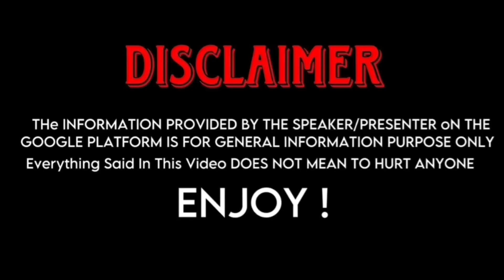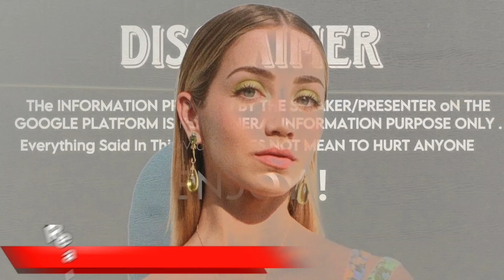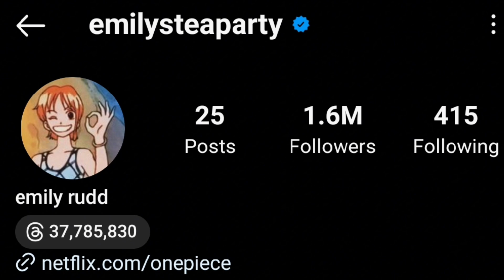Tom Hardy (Venom) And Emily Rudd (One Piece) Real Life partners 2024